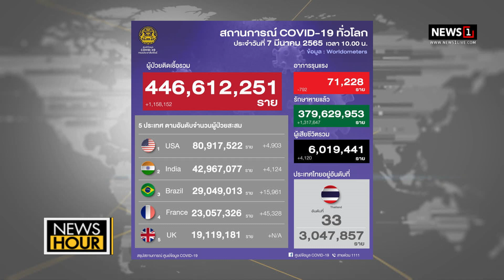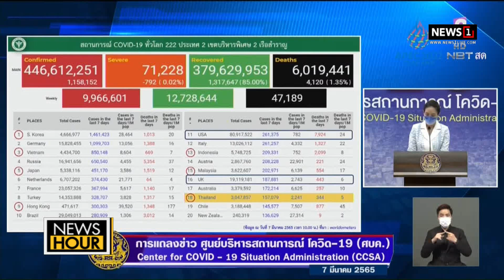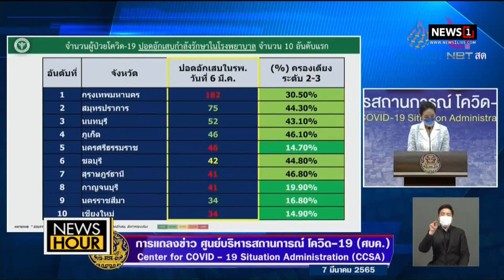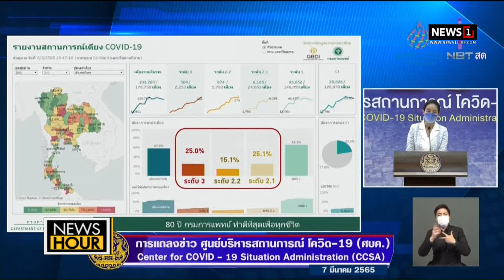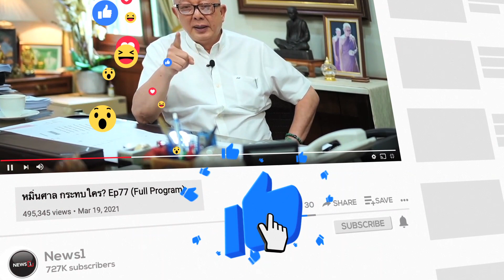ตำรวจยัน 3 คน ต้องสงสัย คดีแตงโมตาย : News Hour 07-03-65 ช่วง3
ตำรวจยัน 3 คน ต้องสงสัย คดีแตงโมตาย : News Hour 07-03-65